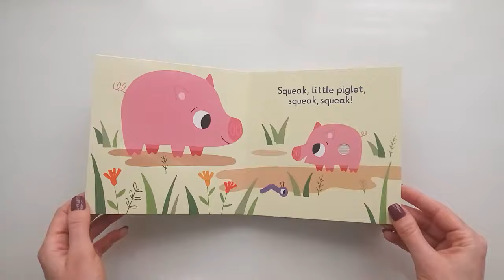Listen to the Baby animals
Adults and children alike will be enchanted by these charming board books, which are distinguished by the exceptional quality of the sounds that bring every picture to life. Aimed at the very young, the books have a button on every spread which triggers one of six different baby animal sounds.